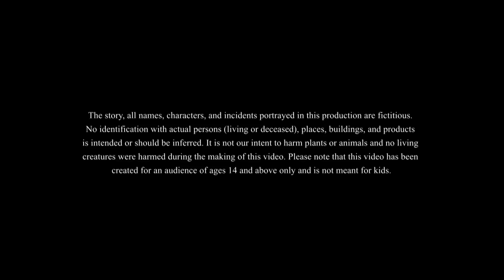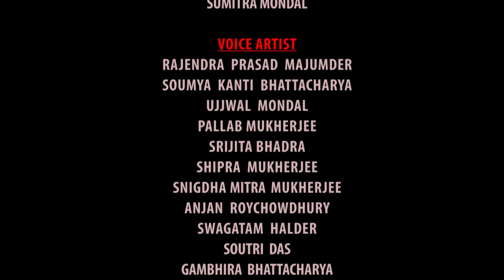Kajir bichare pajir sashti | Thakumar Jhuli | story of bengali | Bangla Golpo | ssoftoons cartoon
@SsoftoonsAnimation Presents "Kajir bichare pajir sashti" new bangla cartoon.

Category : THAKURMAR JHULI / Moral stories / Popular fairy tales in Bengali.

OTHER super-hit stories are:-  PANTA BURI. Kujo buri, SHAKCHUNNIR BIYE, 2ND PART OF PAKUR JOLAR PETNI or SHAKCHUNNIR GALPO, ZOLA O SAT BHOOT, PROKRITO BONDHU, CHAMPAKDAL O SAHASRADAL, Toontooni aar Chor Rani, . etc.